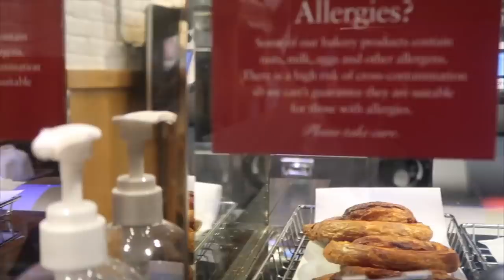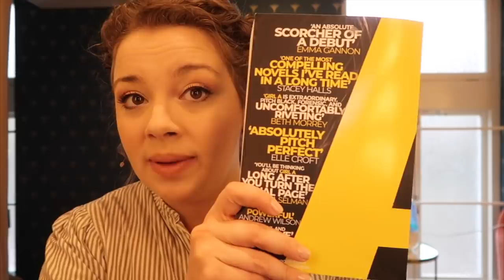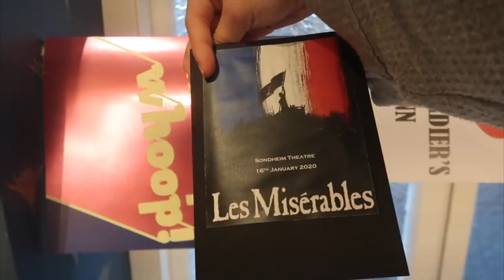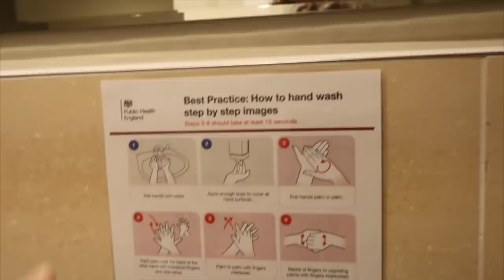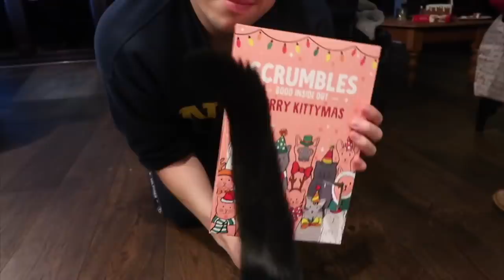Edgar Has An Advent Calendar | Vlogmas #3